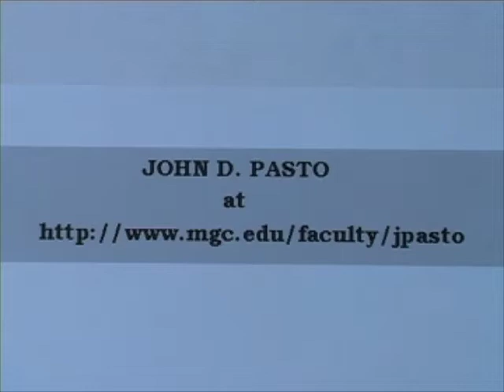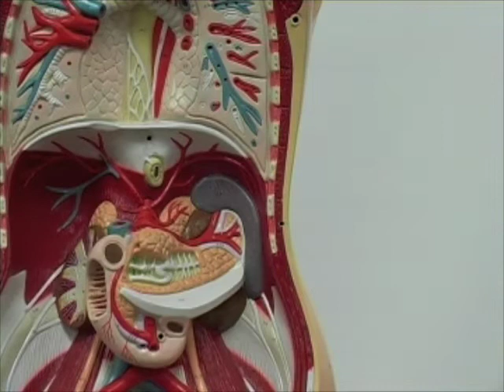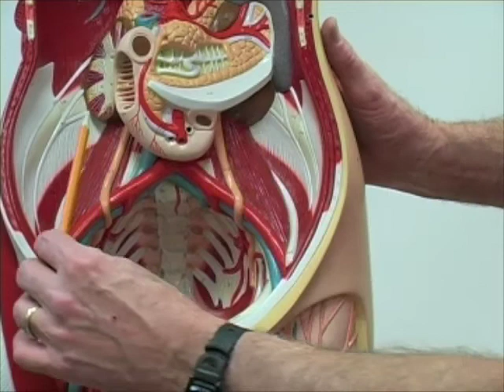Pasto's biology intro anat01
Organ system and organs